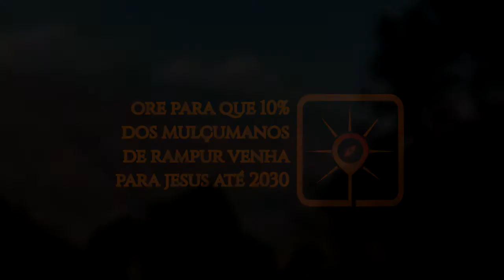ROTA DO SOL #11 | Rampur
► Hoje vamos interceder por Rampur - a capital do distrito de mesmo nome no estado de Uttar Pradesh, no norte da Índia. O distrito de Rampur é o único majoritariamente muçulmano no estado. Cerca de 50% da população professa o islamismo, enquanto na cidade de Rampur 70% dos habitantes são muçulmanos.

● Ore para que Deus se revele ao povo de Rampur;

● Ore por encorajamento para a minoria cristã que mora em Rampur e em todo Uttar Pradesh;

● Ore por pessoas dispostas a viver e ser luz entre os muçulmanos de Rampur;

● Ore por melhores condições de vida para o povo de Rampur;

● Ore para que 10% dos muçulmanos de Rampur venham a Jesus até 2030.